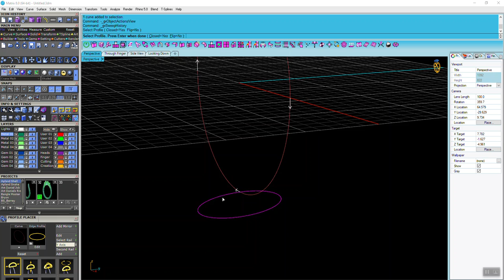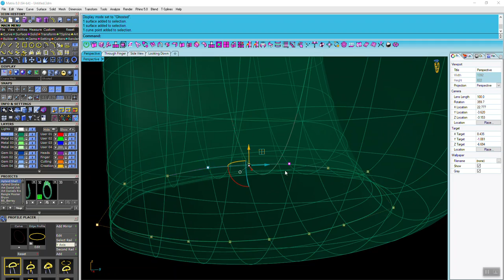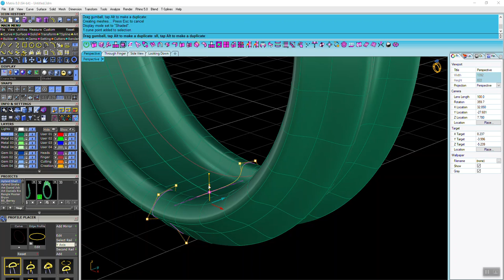Matrix Comparison 1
Showing you can already edit with History a Profile